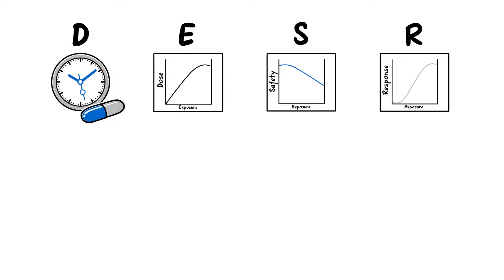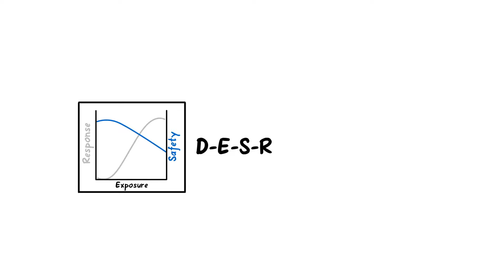Clinical Pharmacology: Dose-response and why it is important to find the right dose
Roche Clinical Pharmacology explains drug dose response and and why it's important to find the right dose of a new therpeutic treatment for it to be safe and effective. Learn more about drug research and development at Roche